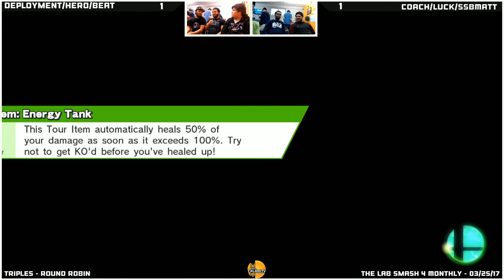CoachPun/SSbMatt/Luck vs Deployment/Hero/Beast - Round Robin - Smash 4 Triples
"Super WBB" (Wii Bear B-airs) is a Philadelphia weekly Smash For Wii U tournament hosted by Bros. Calamity every Friday @ 6:30pm EST on Twitch. Come enter the event at The Laboratory, located at...

The Laboratory
5 Williams Lane